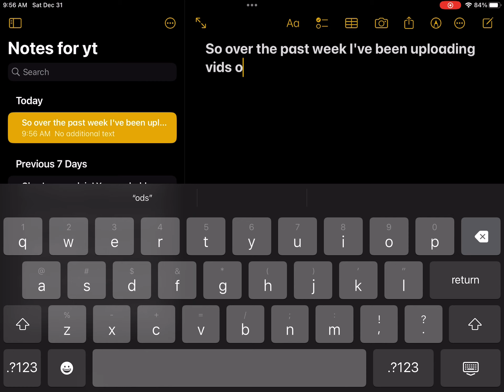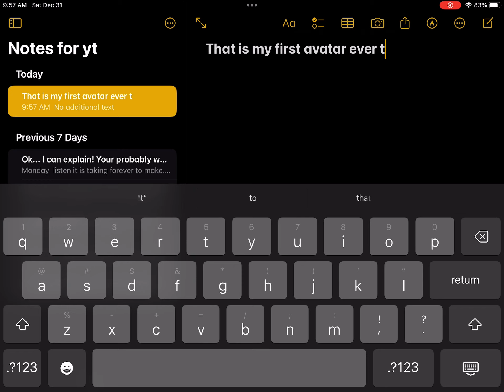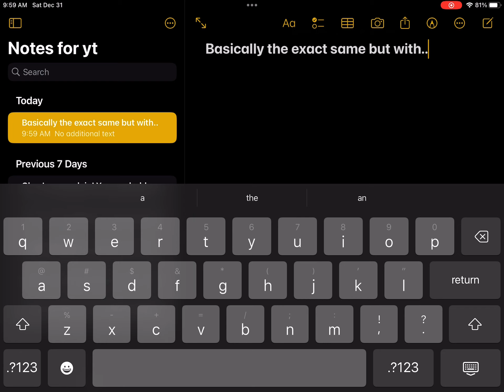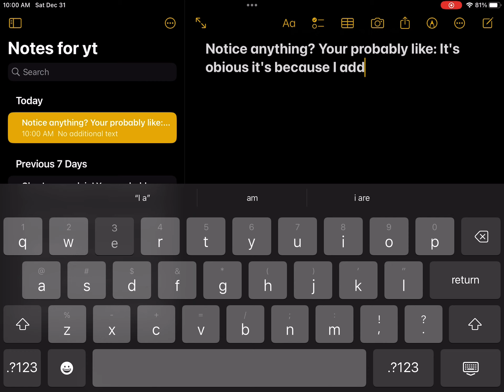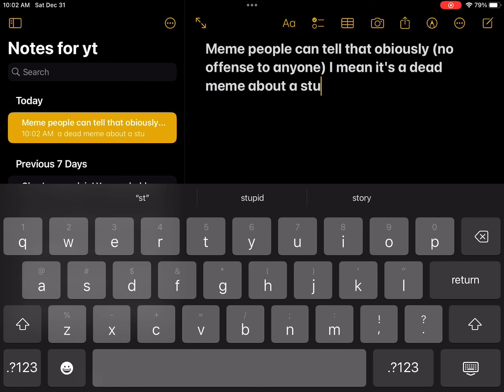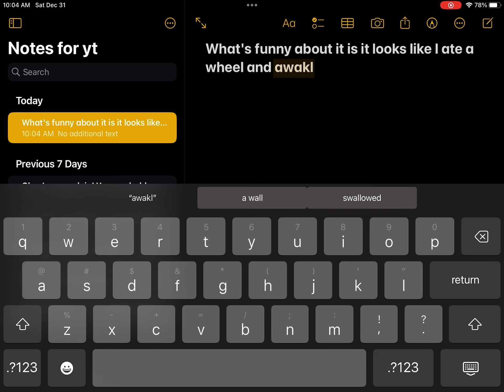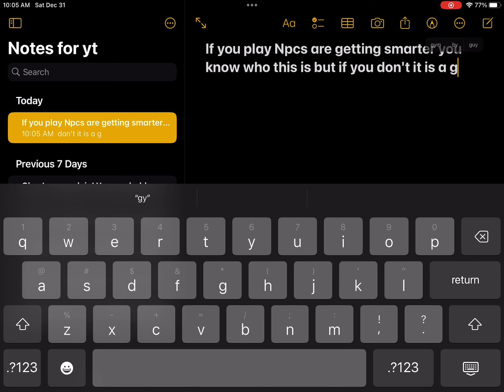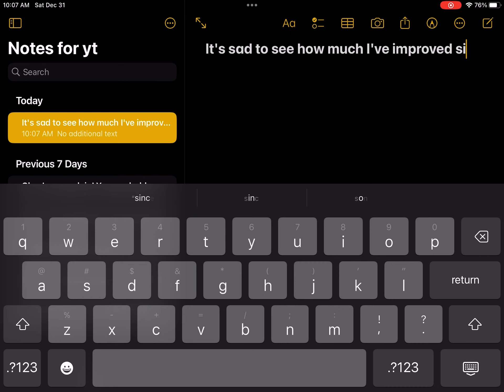How I've changed over the year (sorry for the discord pop ups)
I don't know what to put in here